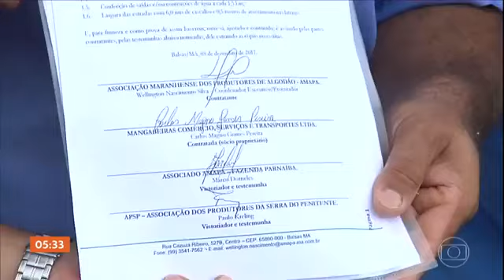Agricultores pagam do próprio bolso para recuperar estrada